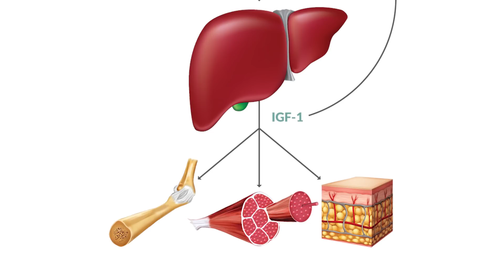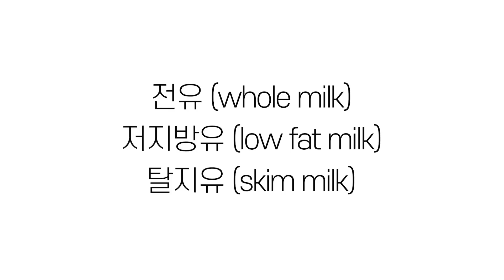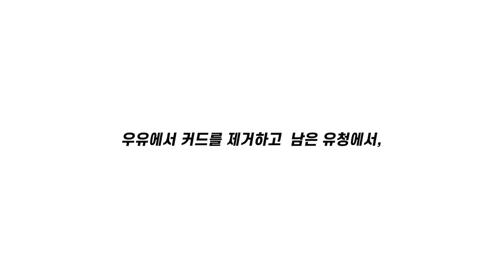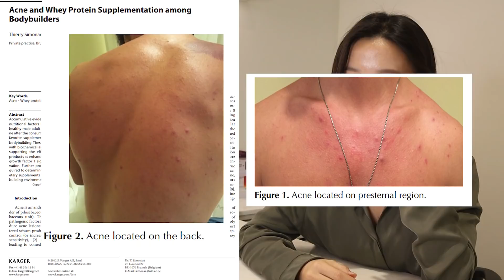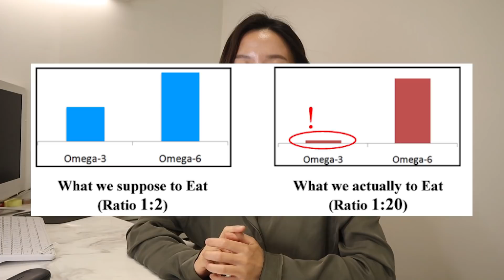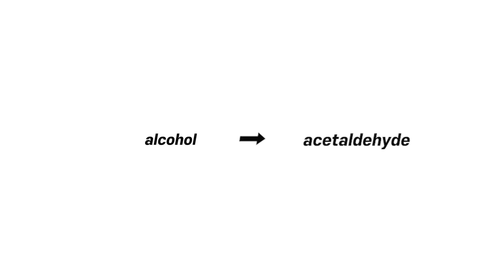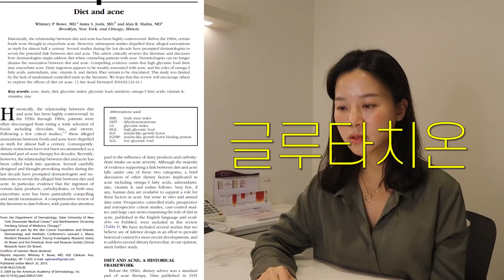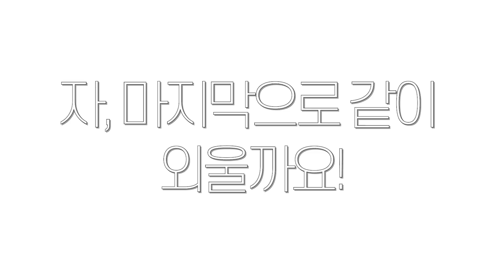SUB)여드름 특집 2탄👩🏻‍⚕️피부에 좋은 음식✨여드름, 트러블에 좋은음식 VS 나쁜음식 | 피부과전문의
여드름 없애는 방법!
음식 조절 굉장히 중요합니다.
여드름 뿐만 아니라, 염증성 트러블 갖고 있는 분들도
모두 봐주세요~!

하지만... 나쁜거 알아도 먹는다는게 함정🤦🏻‍♀️🤦🏻‍♀️